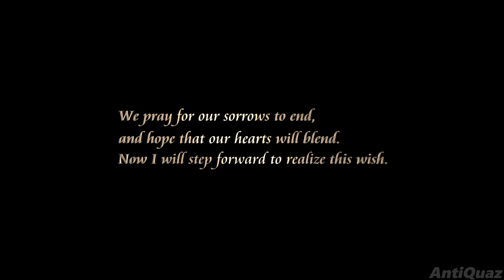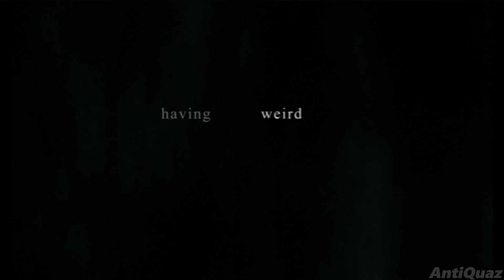Kingdom Hearts Final Mix Opening [4K] [UHD] [60FPS]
Game: Kingdom Hearts Final Mix - Kingdom Hearts HD I.5 ReMIX
Developer: Square Enix 1st Production Department
Publisher: Square Enix
Series: Kingdom Hearts
Platforms: PlayStation 3, PlayStation 4, Xbox One, PC, Nintendo Switch
Release: September 10th, 2013

0:00 - Opening: Title Screen
3:37 - Opening: Simple & Clean